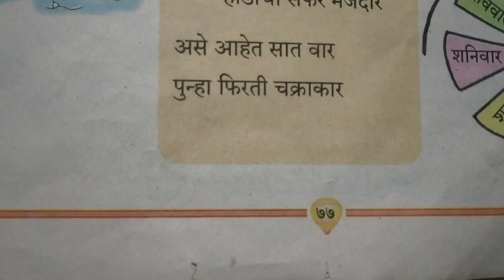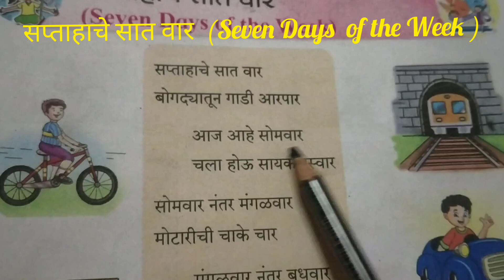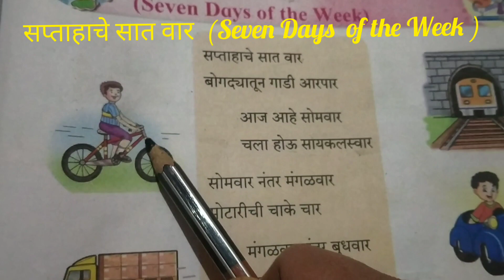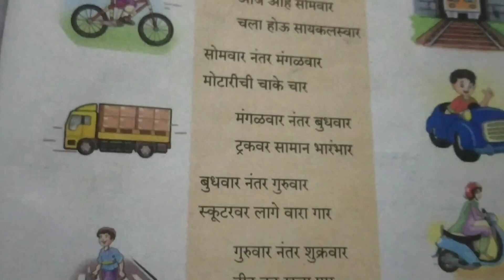बालभारती, इयत्ता पहिली, भाग -4, पान नंबर- 77, "सप्ताहाचे सात वार "Seven days of week"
बालभारती, इयत्ता पहिली, भाग -4, पान नंबर- 77,  "सप्ताहाचे सात वार  "Seven days of week" मुलांना आठवड्याचे वार समजून सांगणे ۔ आठवड्याच्या वाराचे चक्र समजून सांगणे ۔एका वारा नंतर कोणता वार दुसरा आहे  नंतर कोणता वार येतो.याची ओळख करून देणे ۔ आठवड्याचे वार दृढ  करणे ۔ आठवड्याचे किती वार आहेत ते मुलांना सांगणे۔